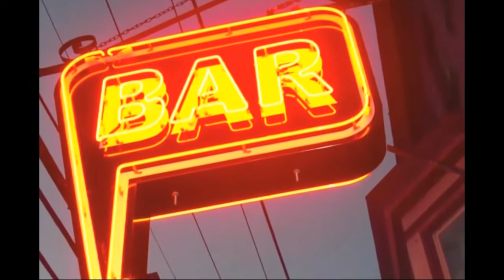Inconvenient Discipline Part 1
SFC Schuler describes being off duty and seeing Soldiers "downtown." One night he and a fellow NCO observed a Soldier from their unit. The first time they saw him they said "Hi" and moved on. They saw him at the end of the night and observed that he was extremely drunk and heading toward his car.